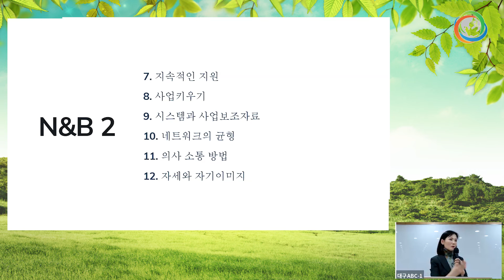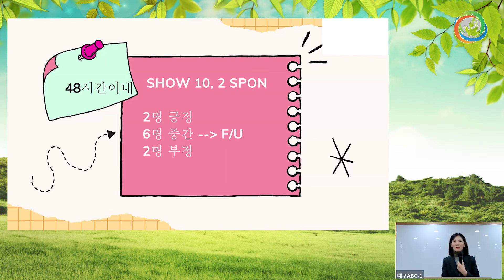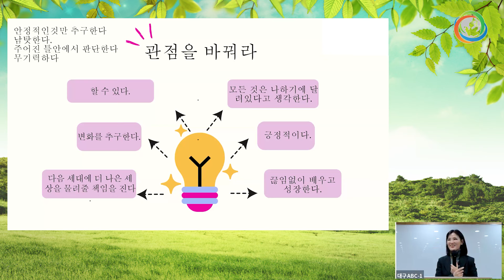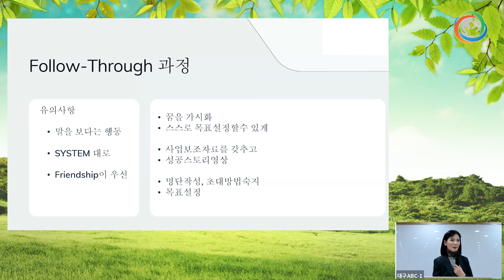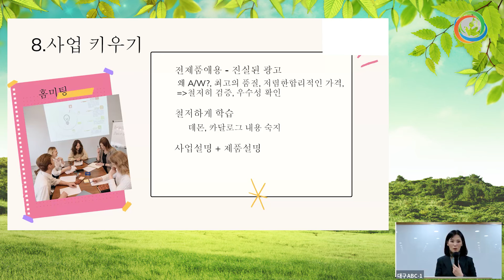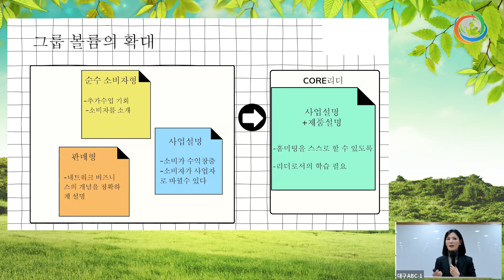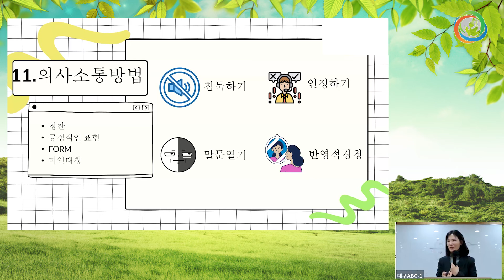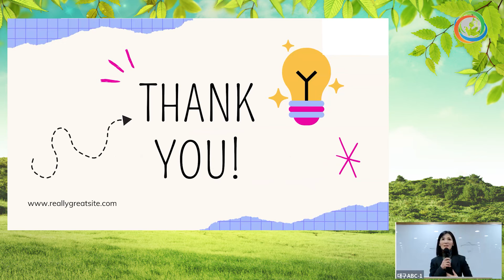24.3.16 CLC 'Nuts & Bolts2' - 박정양 Diamond